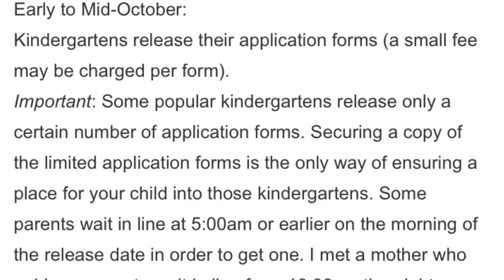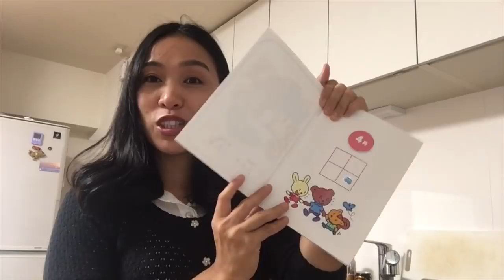Kindergarten Application Form Japan | Vlogs in Japan | life in Japan | housewife in Japan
“Hindi po kami nakakapag Vlog masyado or wala talaga pag sa kindergarten school na kasi pinag babawal po talaga dahil masasali yong ibang mga bata doon, karamihan sa kanila ay ayaw ng na public sila, Lao na mga anak nila. At sobrang respect ko po Iyon. Sana respect po naten Friends. Thank you so much !☺️☺️
KINDERGARTEN VLOGS:

CAMERA I USED:
-iPhone 6s

EDITING APP:
-iMovie (video)